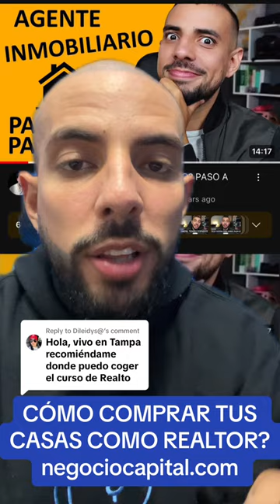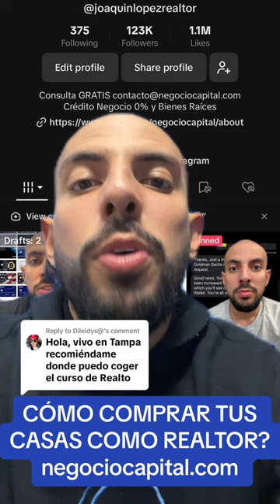CÓMO COMPRAR TUS CASAS COMO REALTOR? negociocapital.com